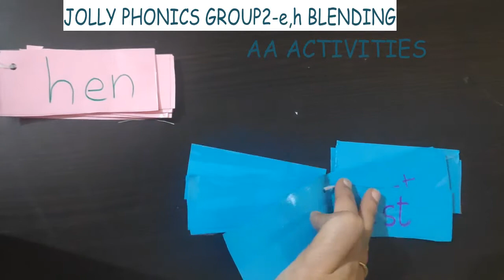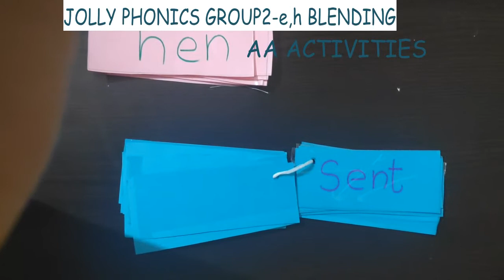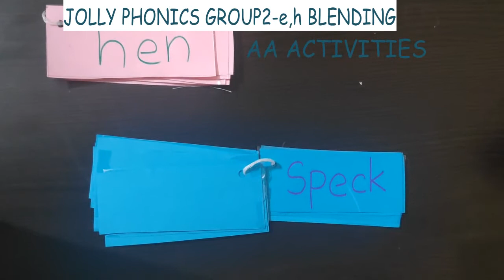JollyPhonics group2||e,h blending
jollyphonics|e|sound blending
jollyphonics|h|sound words blending